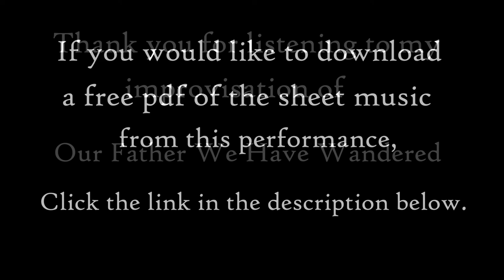OUR FATHER WE HAVE WANDERED (Passion Chorale) Piano HymnProvisation Kyle Davies Lent Hymn Song Music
Our Father, We Have Wandered, Lenten sacred hymn piano solo improvisation by Kyle Davies.  Features Passion Choral hymn tune by Hans Leo Hassler (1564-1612), harmonization by J.S. Bach (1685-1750); performed on solo piano by Kyle Davies.

Traditional hymn commonly heard in Catholic, Lutheran, United Methodist, Presbyterian and other Protestant Churches, typically during the season of Lent.  Features the Passion Chorale 7 6 7 6 D hymn tune, also performed on Ash Wednesday.

This is the third of my "hymn"provisation performances that I will be releasing here.  As a composer of sacred music, I love improvising on melodies that are part of the rich musical heritage of the church.

In this performance I take the Hassler melody and pair it with several harmonizations, some traditional, others more contemporary.  I complement the original melody with an improvisational melody.  On the third refrain I used the original J.S. Bach harmonization.  This was a fun improvisation session and I hope you enjoy it!

I share my sacred compositions on this channel.  I also share these hymnprovisations (as well as other fun music videos on a variety of topics).  I would love to know what you think of my music!